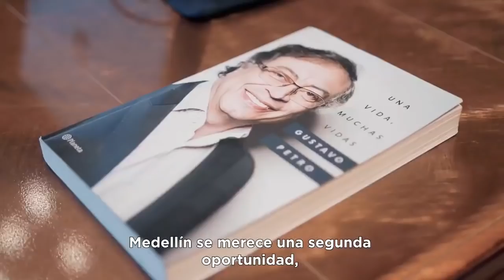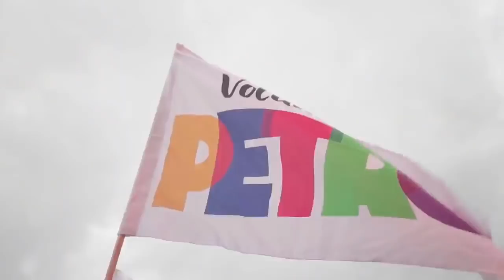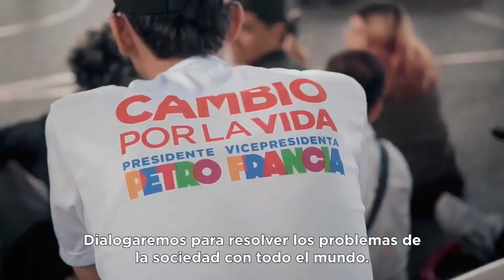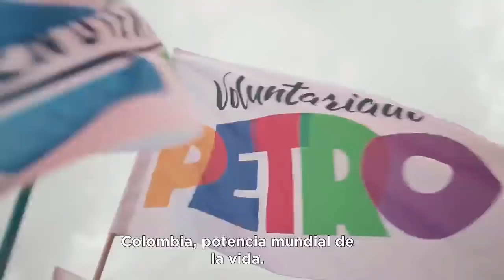Cierre de Campaña en Medellín - Antioquia - 20 de mayo de 2022